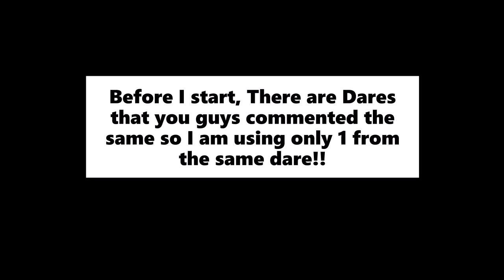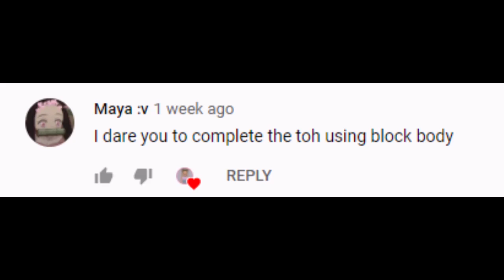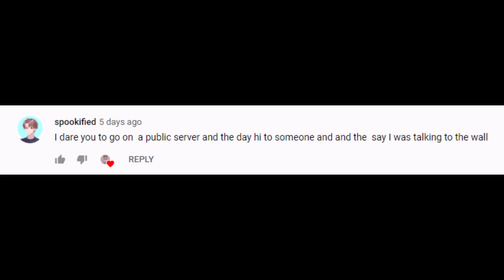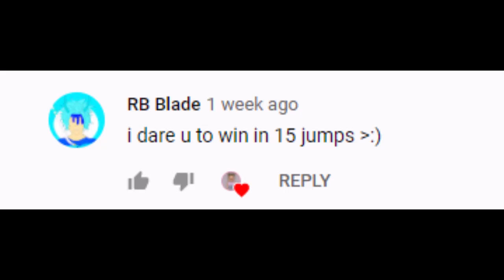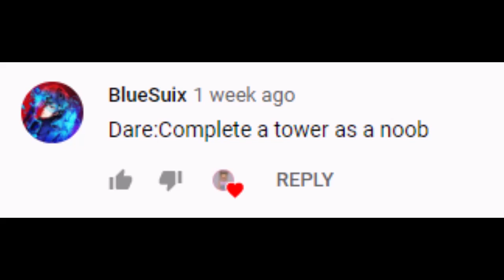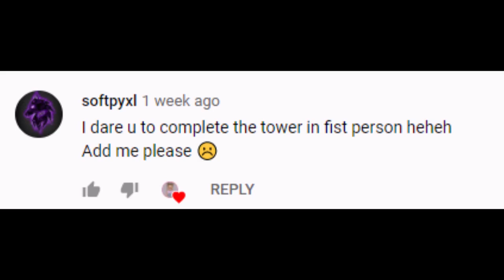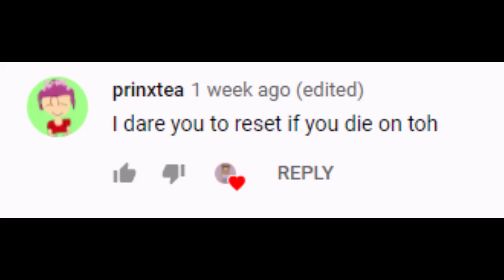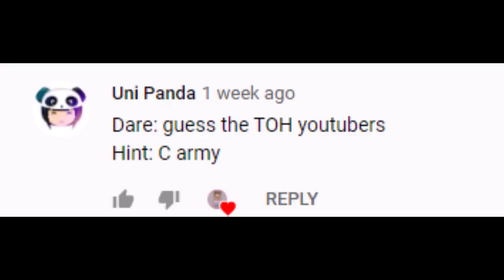Doing Your Tower Of Hell DARES!!! Part 1 (shout-out to paparoina)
Hello Everyone! I finally did your tower of hell dares.. part 2 coming soon :D

✿ Socials:
Go Follow Me On Roblox: Linaplaysyoutuber1

✿LIVESTREAMS!!!✿✿✿ are coming soon!
✿Questions you may ask:
✿Can I add you in Roblox?✿
Currently no bcuz I am soon Max friends and It won't be fair for other new people that want to add me and I can't

Yes we can Collab at the right time!

✿Can you trade with me in Roblox Adopt Me?✿
I don't think so bcuz I don't have double pets that I can keep from.

✿What do you use to record your videos and edit?✿
To record my videos I use Obs Studio and VideoProc, To Edit my videos I use Video Editor!

✿Can I copy your Adopt Me builds?✿
Yes You Can but Make sure to give Credits and I will make sure I comment
on the video u made :)✿

✿What app do you use to edit your Thumbnails?✿
I use Pixellab to edit my Thumbnails.